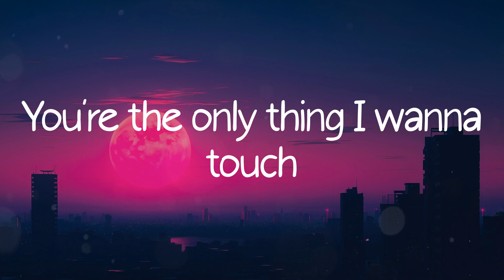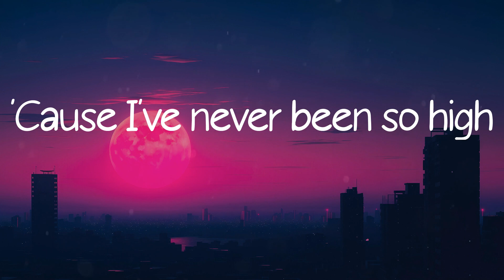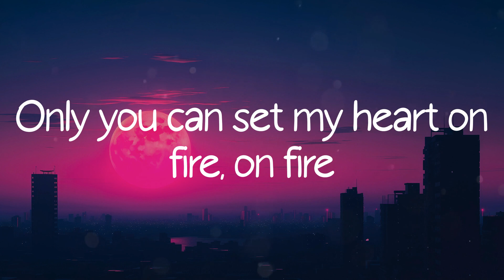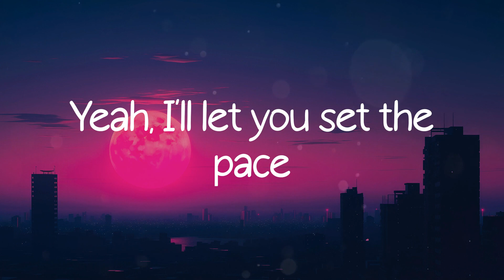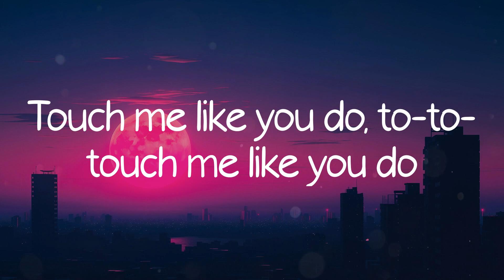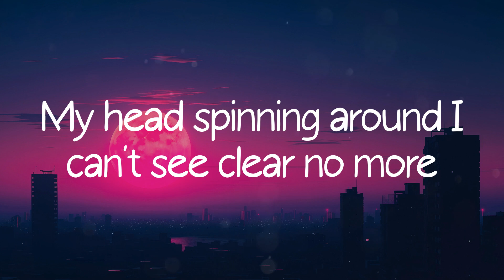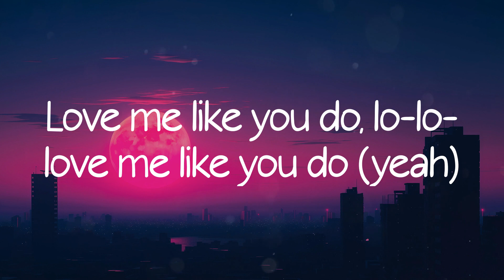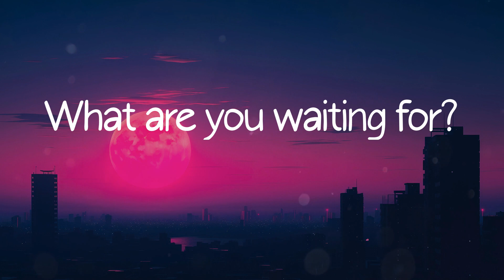Love Me Like You Do - Ellie Goulding (Lyric Video)